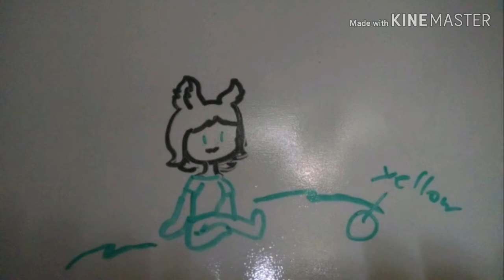Yellow story time!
Story time animation telling stories through animation...